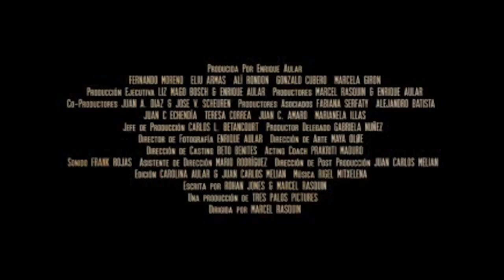Trailer "Hermano" (Brother) Subt. English [HD]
Trailer "Hermano" Película Venezolana ganadora del 32nd festival internacional de Moscú. de Marcel Rasquin.
The Venezuelan Film "Hermano" (Brother) Winner  32nd Moscow International Film Festival. By Marcel Rasquin.
con el Elenco (Cast):
Fernando Moreno
Eliú Armas
Alí Rondón
Gonzálo Cubero
Marcela Girón

Sinopsis:
Daniel is an exceptional striker. Julio is the captain of his team. A born leader. Both are brothers of parenting and play soccer in their small barrio "La Ceniza"
Daniel wishes with all his strength to play at the professional level while keeping the family in Julio with dirty money: do not have time to dream.
The opportunity of their lives comes when a talent scout invites you to a test in the famous team of the city the "Caracas FC."
Then a tragedy shakes and they must decide, and kicked a field of land, which is more important: the union of the family, the taste of revenge or the dream of their lives.

Daniel es un delantero excepcional, un fenómeno. Julio es el capitán de su equipo. Un líder nato. Ambos son hermanos de crianza y juegan fútbol en su pequeño barrio "La Ceniza".
Daniel desea con todas sus fuerzas jugar a nivel profesional mientras Julio mantiene a la familia con dinero sucio: no tiene tiempo de soñar.
La oportunidad de sus vidas llega cuando un cazatalentos los invita a unas pruebas en el famoso equipo de la ciudad el "Caracas Fútbol Club".
En ese momento una tragedia los sacude y ellos deben decidir, a patadas y sobre una cancha de tierra, qué es más importante: la unión de la familia, el sabor de la venganza o el sueño de sus vidas.